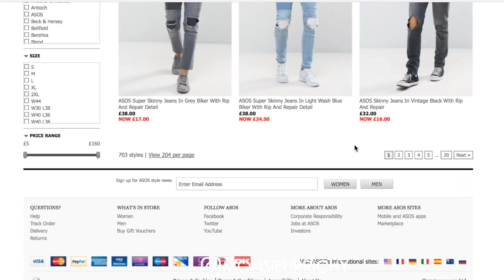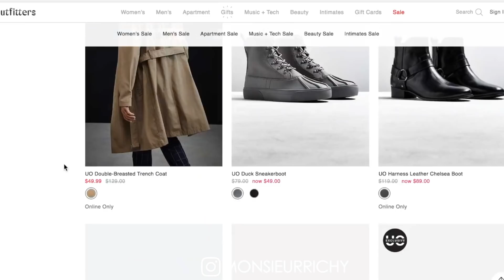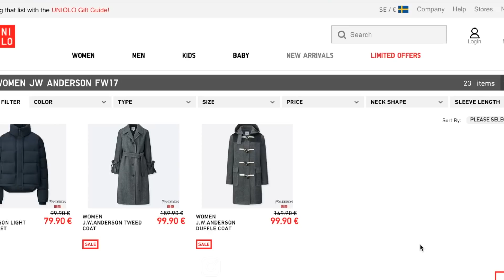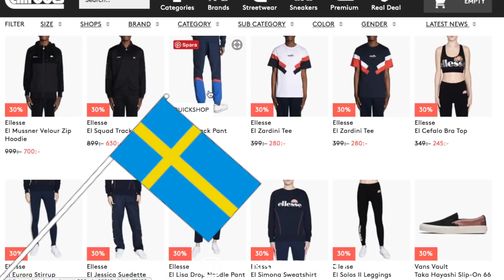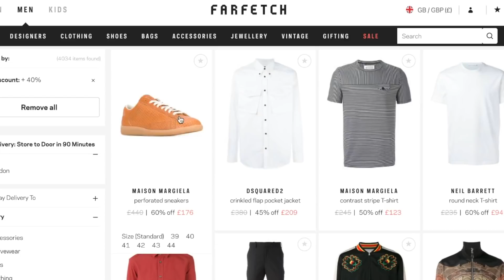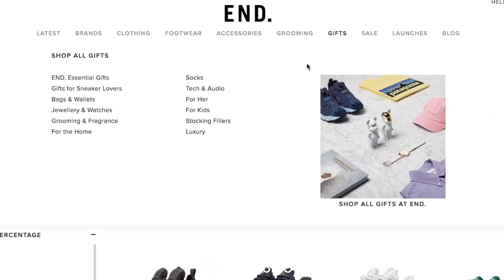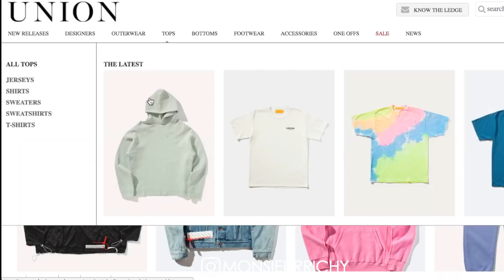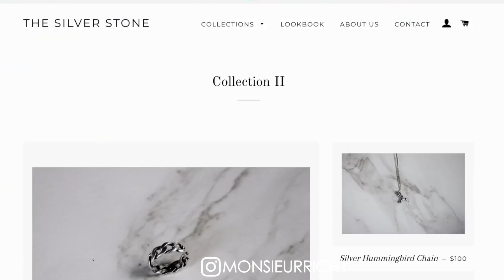BEST BLACK FRIDAY SALES (STREETWEAR & HIGH-END)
Sup my Youtube FAMILY!
BLACK FRIDAY IS JUST AROUND THE CORNER FAM! OFC I HAD TO HOOK YOU UP WITH DOPE DEALS AND SITES. Alot of streetwear & high-end fashion online stores. So thought I would give back to my Youtube Fam.

For those that don't know, Im SWEDISH that lives in Stockholm and Im a fashion enthusiast. :)
Social Media